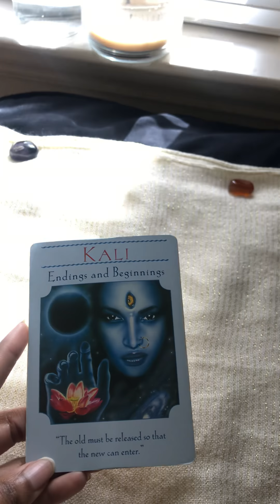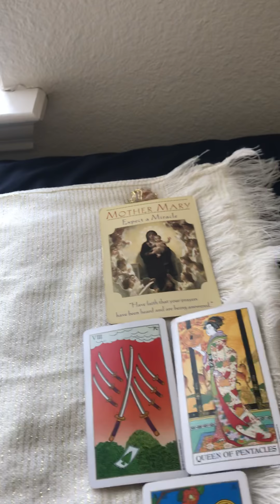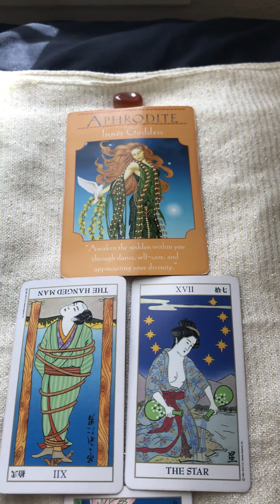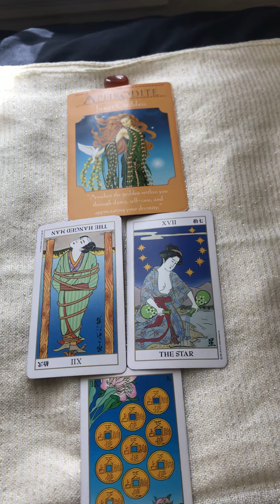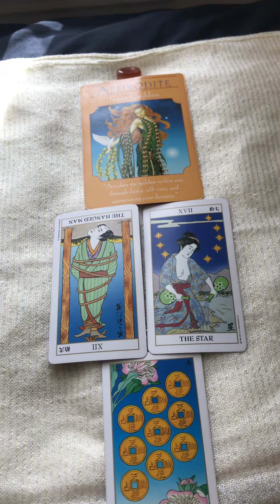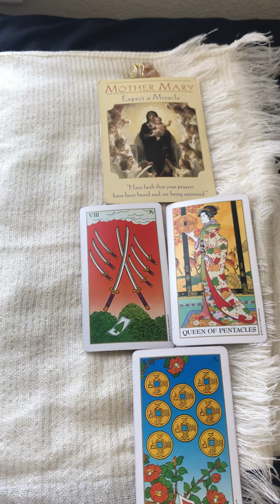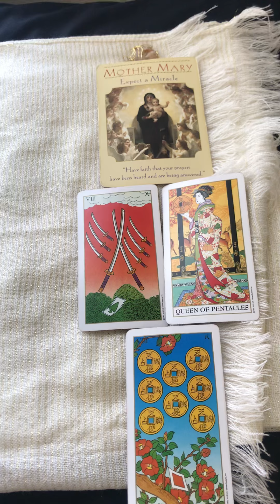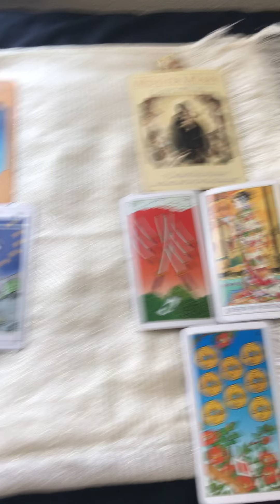“You’re Talking Care of Yourself, and it Shows” 🤩🛀🏾 Aries Love Reading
Foreign_Gold_

foreign_gold_

My book: